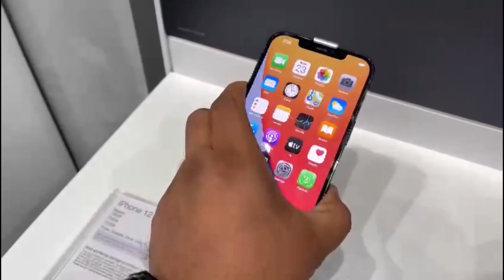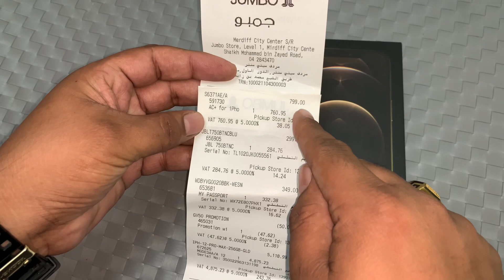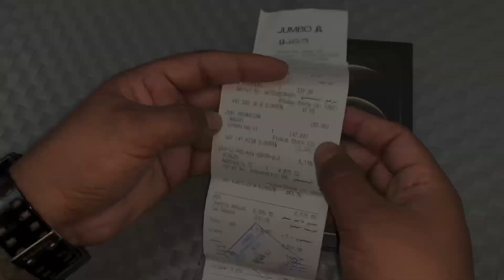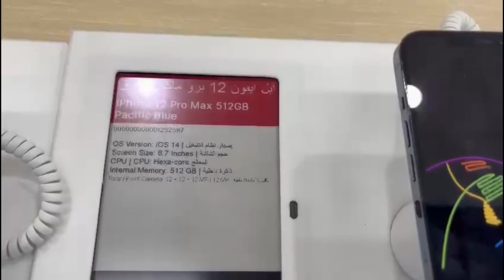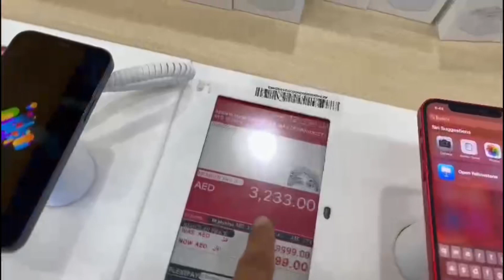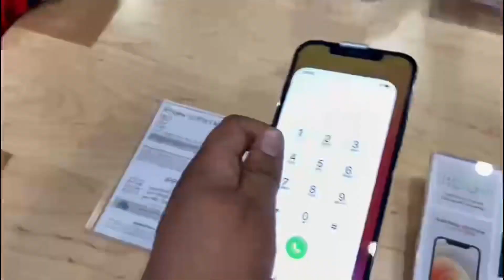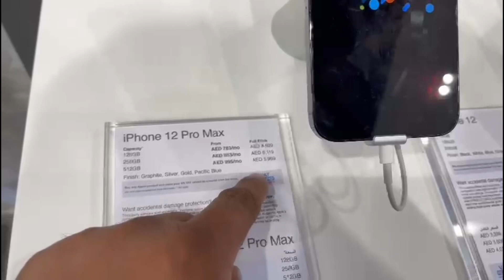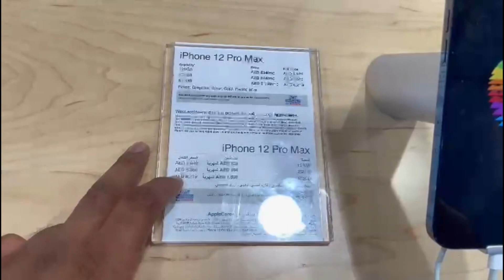IPHONE 12 Unboxing DUBAI 🔥🔥 IPHONE PRICES DUBAI, 12 Pro Max GIVEAWAY !!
Join My Official Instagram here & send Direct Message For Questions, Information, Collaboration or Promotions !
WhatsApp for all information links, chat and job guidance membership : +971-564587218

Dear friends, I am Anil Saini , an Engineer from Dubai, My Channel is about Dubai Life , Jobs & Some Special Videos time to time like Events, Travel & Giveaways, please  share the videos with your friends, relatives, office groups, WhatsApp groups, Keep Supporting and be part of my SDBFamily :)

All Information about Dubai Life, Jobs, Expenses, Night Life, Salaries, etc.

Role: Civil Engineer/Mechanical Engineer/Others
Guest Relation / Housekeeping
Event Coordinator/Guest Host
Indoor Sales Executive
Female Cleaner/Sandwich Maker
Cook /Burger and Shawarma Maker
Telemarketing /Sales Coordinator/Executive
Driver /Outdoor Sales Executive
Body Massage Therapist
Waiter / Waitress / Chef
Mason /Steel Fixer/Carpenters
Juice Maker / South Indian Cook
Bike Rider /Electrical Technician / Light Driver
Residential Plumber / Building Electrician

Support SDB Family Accounts!

How to Win iphone 12 pro max for free Giveaway working 2021
At the moment the only possible way to get real Free iphone 12 pro max is to use our Free Giveaway here for free or on rare giveaways on other sites.

Can you really win a free iPhone online?
They might win an actual promotion and receive a free iPhone. Or they are fortunate enough to receive one as a gift. For the rest of us, however, there's no such thing as a free iPhone. Nearly all online giveaways are scams designed to steal your personal information.

How can I get a free Apple phone?
How do you get free iphones without offers?
What is the cheapest iPhone you can get?
The iPhone SE is the most inexpensive phone Apple has ever launched, and that's a really great thing. The wild thing is that the iPhone SE has the same processor (A13 Bionic processor) that you would find the iPhone 11, 11 Pro, and 11 Pro Max.

The new iPhone SE is the best cheap iPhone we’ve ever seen at launch. It has the processor of an iPhone 11 and the price tag of a phone that’s already been out for a few years. But if you want to get an even cheaper iPhone, you can always go with an older model. These are our picks for the best cheap iPhones heading into 2021

Spin And Win iPhone 12 Mini - Welcome New Year 2021
Amazon Welcome 2021 Spin And Win Prize iPhone 12 Mini, Rs 2021 and more. Welcome 2021 Spin And Win 29th December, 2020. If you will be entitled for a lucky draw which will be carried out amongst participants who have answered that particular question correctly.